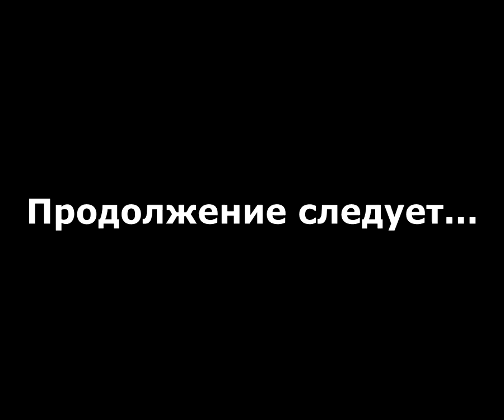SWAT 3 прохождение без комментариев - № 18 Китайский театр Чанга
Прохождение SWAT 3 без комментариев, одиночная миссия - "Китайский театр Чанга".

SWAT 3: Close Quarters Battle (также известный как SWAT 3 или SWAT3:CQB) — это тактический шутер от первого лица, разработанный компанией Sierra Northwest и изданный Sierra Entertainment 23 ноября 1999 года. Игрок выполняет роль командира подразделения SWAT полиции Лос-Анджелеса.